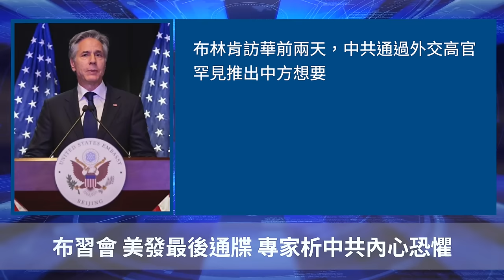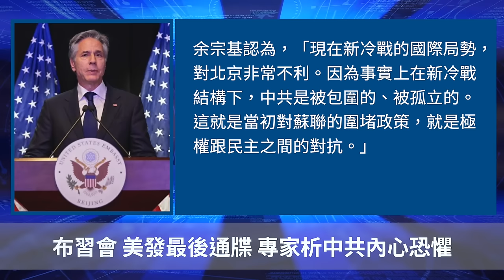布習會 美發最後通牒 專家析中共內心恐懼 ｜聽紀元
Line：@puritang
❤️ 留下Email，訂閱大紀元電子報！
1. 秉承普世價值，堅持獨立的原則，維護民眾的知情權，捍衛新聞自由，提倡信仰自由、言論自由、集會自由，尊重人權。
2. 為真相護航，為沉默發聲，始終將讀者的利益放在首位。